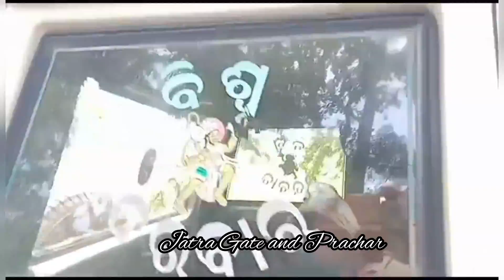Bada asa mora Saradhabali Prachar Gadi/ Jatra Biswa Darbar/ New Prachar Gadi/Jatra Updated